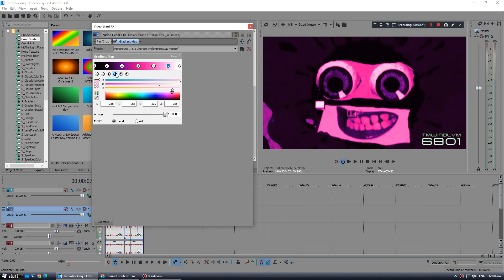Effectorial #183: 2 New Effects (Audio in desc.)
1. Monoround 1.01 Special Lunar/Chinese New Year Chorded AudioFX is:
- Monoround 1.01 Chorded + DMA + Not Scary
2. Monoround 1.01 Special Valentine's Day Chorded AudioFX is:
- Monoround 1.01 Chorded + DMA

and all the *ClientDows6801* logos